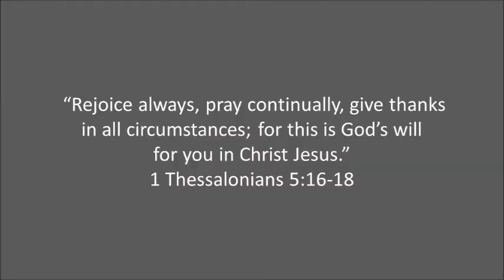What Is Prayer? Video Devotional By Raquel Blanchard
Raquel Blanchard reflects on 1 Thessalonians 5:16-18 and shares with us what prayer is and why we should pray.